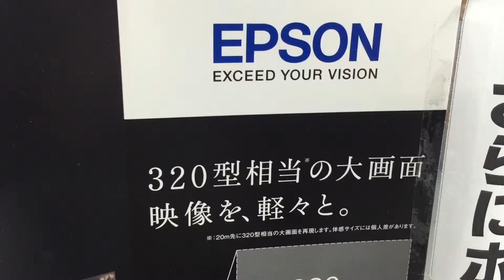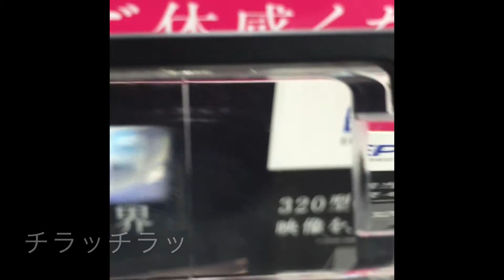EPSON MOVERIO BT-200AV 初体験 ！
体験してきましたよEPSON MOVERIO !
いままでのヘッドマウントディスプレイを越える可能性は秘めているかなと感じました^o^

でも値段がなーf^_^;)
ただ、お店で体験したり、4日間3,000円で借りられたり、
新しいウェラブルデバイスへの扉は開けやすくなってますw
Let's Try!

ぜひSubscribe(登録)よろしくお願いします！！